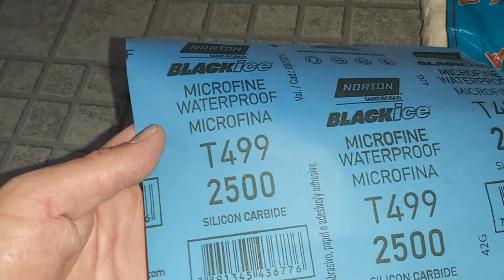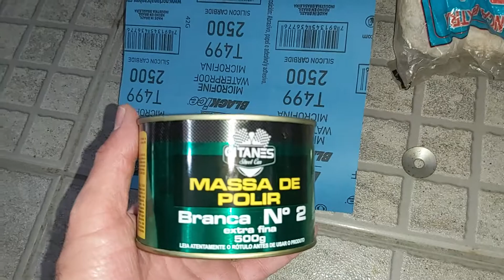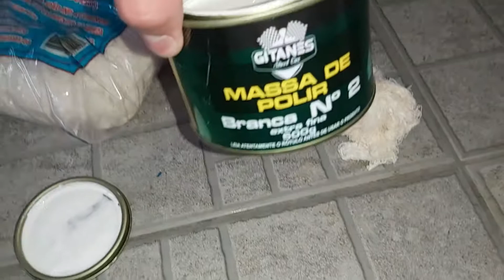Veja como tirar o amarelado do farol automotivo